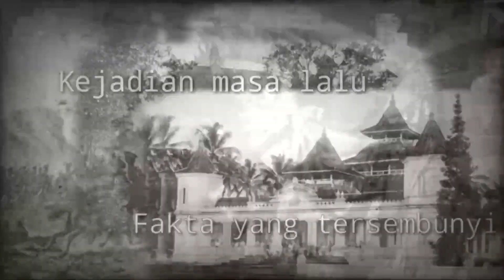DISINI TERNYATA❗️❗️ KAPAL NABI NUH AKHIRNYA DITEMUKAN - TERNYATA BUKAN HANYA SEBUAH DONGENG❗️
Music